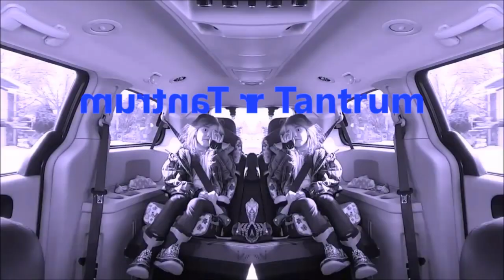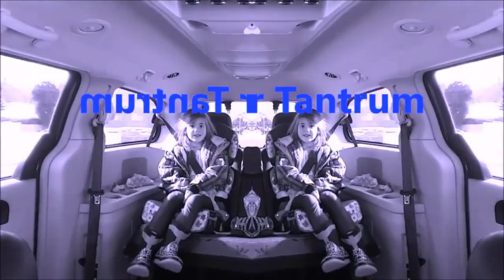Kid Temper Tantrum Intro Effects [Sponsored by NEIN Csupo Effects Extended]